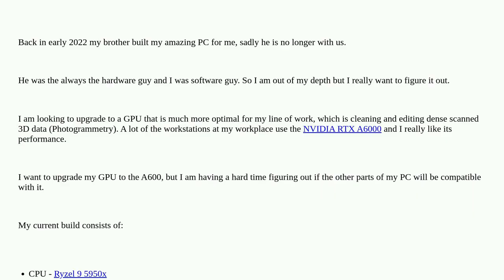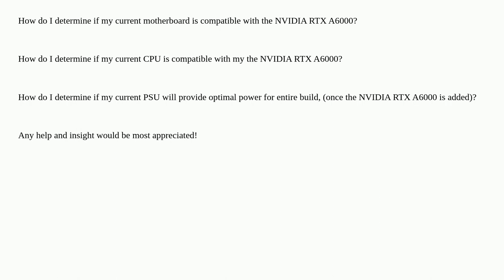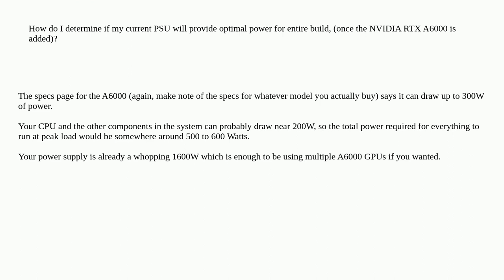Hardwarerecs: Does my motherboard support the NVIDIA RTX A6000 GPU?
Does my motherboard support the NVIDIA RTX A6000 GPU?

A special thanks goes out to the awesome community

  pc graphics-cards motherboard